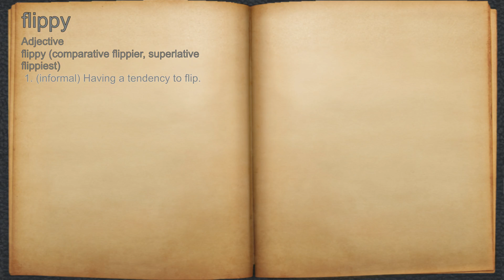What does flippy mean?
A spoken definition of flippy.

Intro Sound:
Typewriter - Tamskp